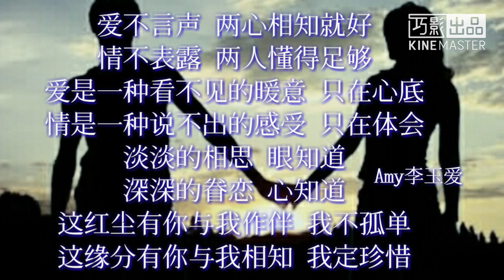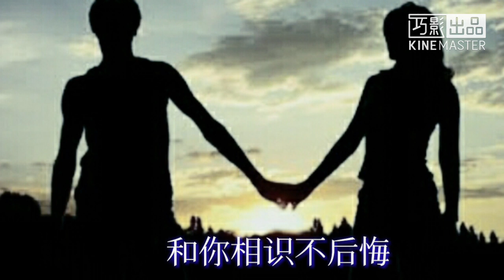《和你相识不后悔》时嘉&车神 歌词版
《和你相识不后悔》
演唱：时嘉&车神
作词：刘明（日月经天）
作曲：时嘉
编曲：洪斌

我想对你说 认识你呀不是错
要错也是错的相识晚
要错也是错的痴情多
无论结局是什么
我都不曾后悔过
你的笑声萦绕我耳边
你的眼神撩动我心河
和你相识不后悔
我要把你储藏在心窝
和你相识不后悔
我要把你锁定在相册
我想对你说 认识你呀对极了
对的是经历的心狂跳
对的是缠绵的情难舍
不管别人说什么
珍惜曾经拥有过
我的手挽过你的温柔
我的心听过你的述说
和你相识不后悔
我要为你祈祷福和乐
和你相识不后悔
我要为你放声来高歌
和你相识不后悔
和你相识不后悔
为你放声来高歌